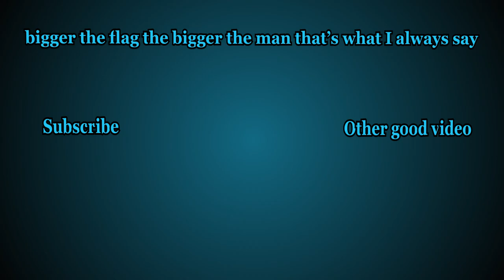A Big Whiny Conservative Movie | To Die For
Guilty Dogs Productions watch the trailer for John Schneider's "patriotic" conservative movie called To Die For. The plot of this cringe fest is that a man refuses to take down his American flag regardless of the cost.